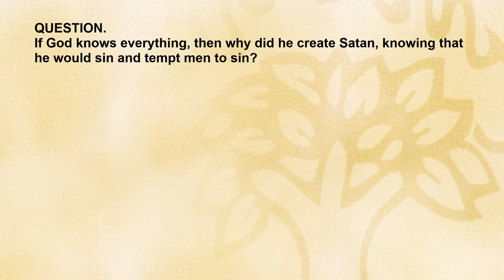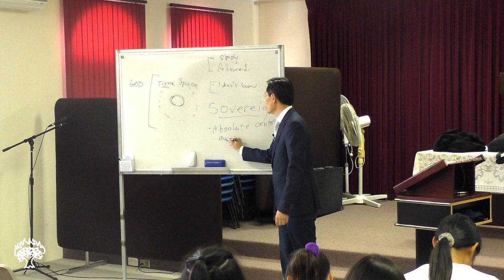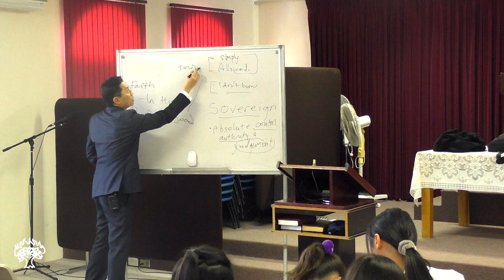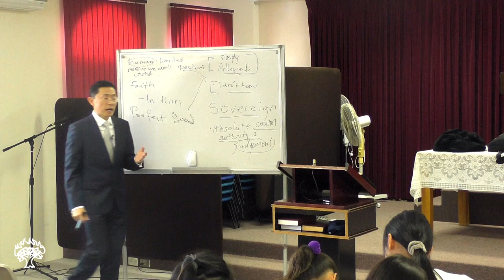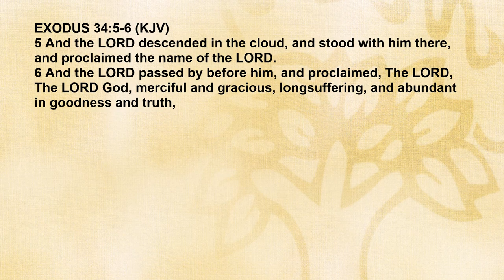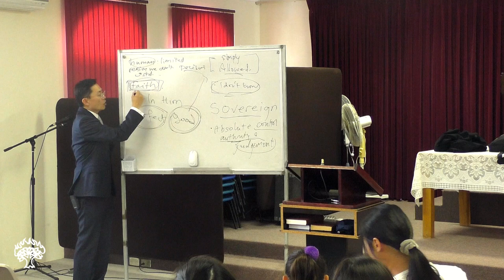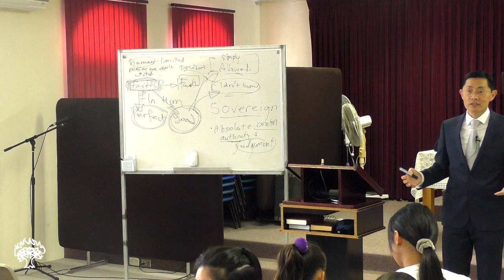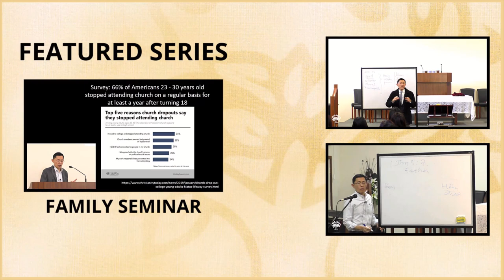Why Did God Create Satan, Knowing That He Would Sin And Tempt Men To Sin? - Bible Q&A # 201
Why Did God Create Satan, Knowing That He Would Sin And Tempt Men To Sin?

QUESTIONS

Q1. If God knows everything, then why did he create Satan, knowing that he would sin and tempt men to sin?